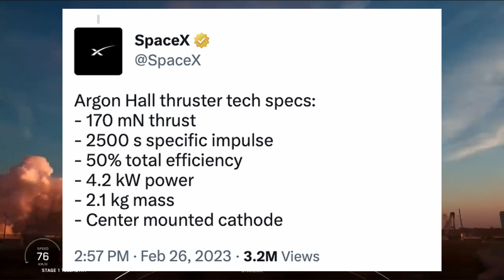SOS: What's going on with Starlink's new Argon Thrusters?!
SpaceX recently switched from krypton to argon thrusters for its new V2 minis, and apparently some have been having trouble maintaining altitude. I explore if the new design is to blame with Harvard Astrophysicist Jonathan McDowell.